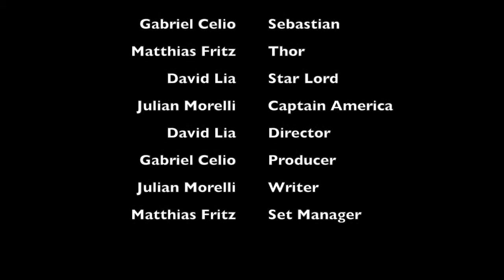St Gregory_ Jan20 _ Avenjokes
Best money shot ;-)